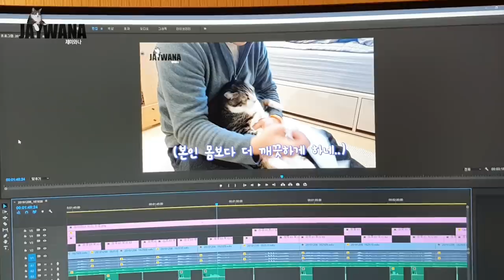욕실화만 보면 미쳐버리는 고양이와 그걸 보며 미칠거같은 집사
수십개의 장난감도 소용없다.
고양이들의 마약 캣잎뽕파티도 필요없다!!
허제이를 미치게 만들어버리는 그것.. '욕.실.화'

- Profile -
품종 : 코리안숏헤어(고등어태비)
성별 : 남(중성화)
나이 : 8세(2019년 기준)
생일 : 2012년 2월 22일
입양일 : 2015년 2월 17일
특이점 : 순하고 애교가 많음. 스킨십을 좋아함

(BGM)
Track : 뚱이의 낮잠

Track : 갑자기 멍때리기